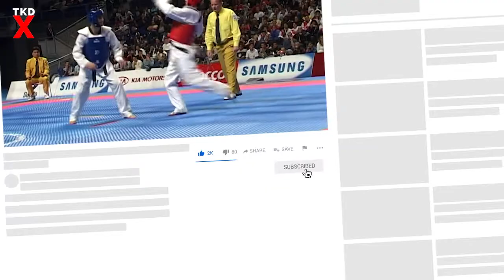Taekwondo Worlds 2005 Male Light Final - Alan Akoev (Russia) v Hadi Saei (Iran)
Male Light Weight (-72kg) Final from the World Taekwondo Federation (WTF) 2005 World Taekwondo Championships featuring Alan Akoev (Russia) v Hadi Saei (Iran).

Coverage from the WTF World Taekwondo Championships 2005 in Madrid, Spain. This Taekwondo World Championships was for Olympic style World Taekwondo Federation Taekwondo from TaekwondoX.

Check out the action from these World Taekwondo Championships from the full coverage ringside at the stadium.

See Steven Lopez, Mark Lopez and Diana Lopez (the Lopez Family) all win Taekwondo Gold during these championships for USA Taekwondo.

Also see Hadi Saei from Iran, Bahri Tanrikulu from Turkey, Chu Mu Yen from Chinese Taipei, Yossef Karami from Iran, as well as many other World and Olympic Taekwondo Champions compete for the title of being World Taekwondo Champion 2005.

Copyright TaekwondoX 2021. Unauthorised downloading and use of TaekwondoX footage/content is prohibited and illegal.